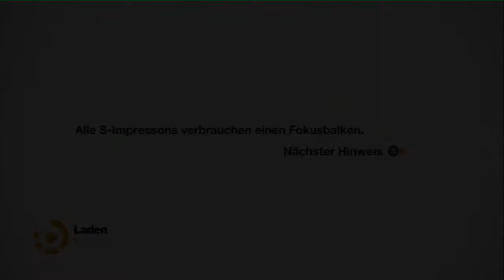Lets Play Remember Me #37 - Familientreffen -Vampyrius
Aufgewacht in einer Zelle, wir wissen nicht wer wir sind oder wo genau... und warum? Doch Plötzlich ertöhnt eine Stimme in unserem Kopf die uns angeblich helfen will. Können wir ihr trauen und sie hilft uns auf der Suche nach unserer vergangenheit? Oder macht sie uns zu einer Marionette?

Spiel: Remember Me
Konsole: Playstation 3
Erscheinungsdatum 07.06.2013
Preis: Zwischen 39-49 €
Altersfreigabe: USK 16
Publisher: Capcom
Spieler: 1